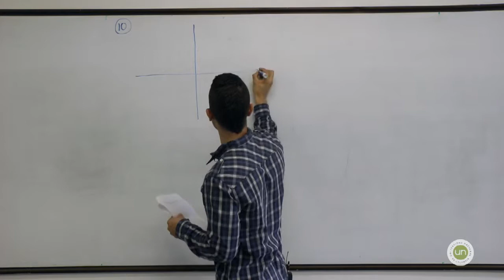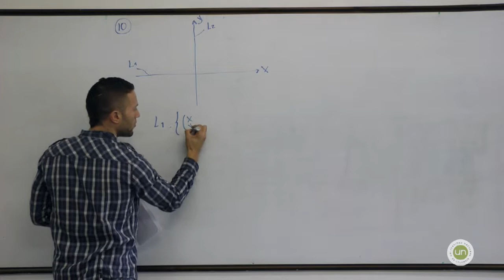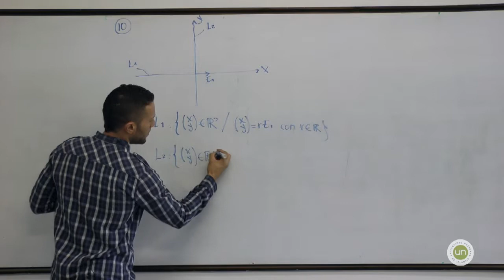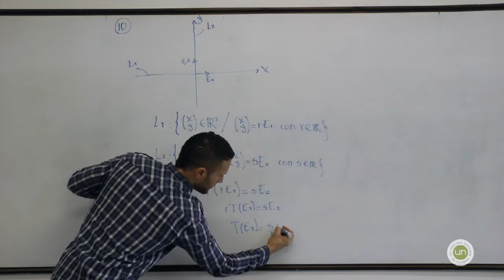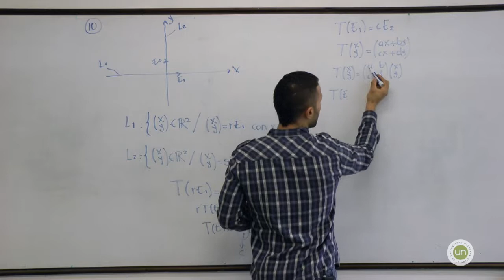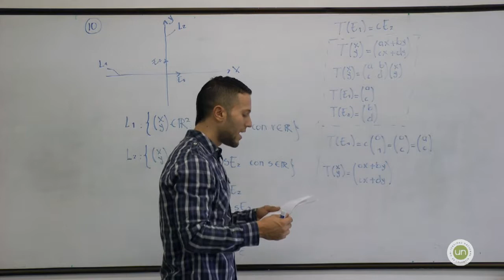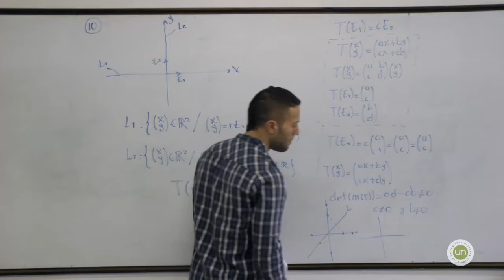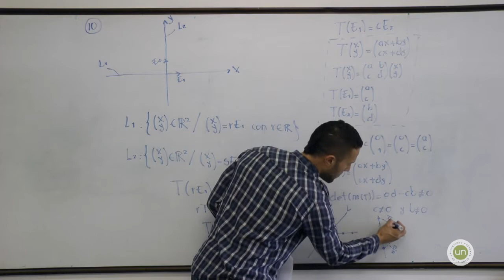Taller 7 - Operaciones con Transformaciones - punto 10